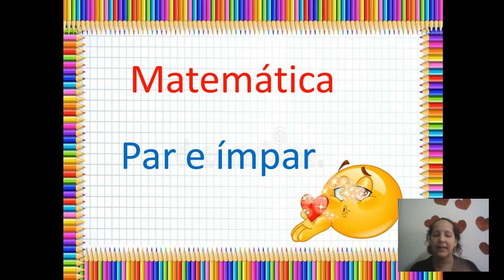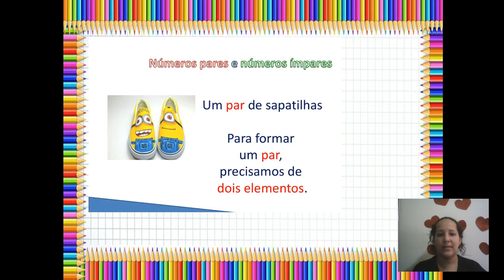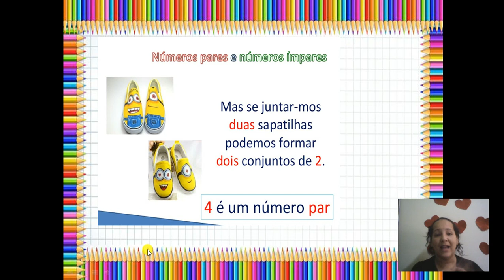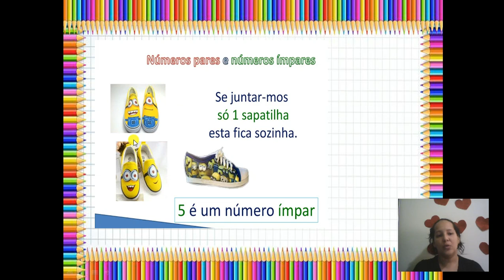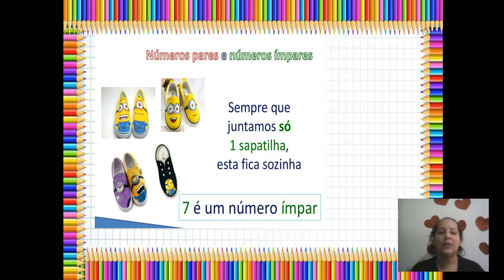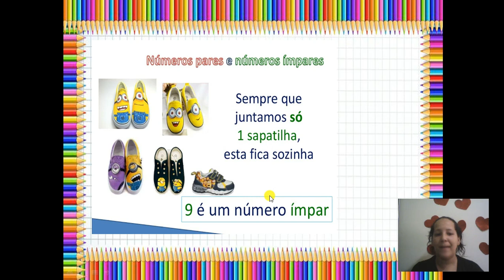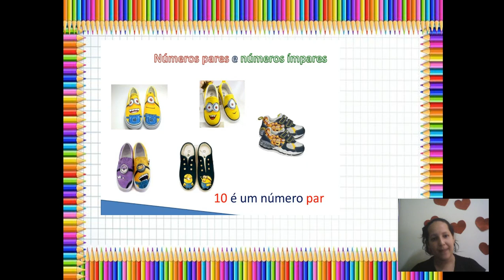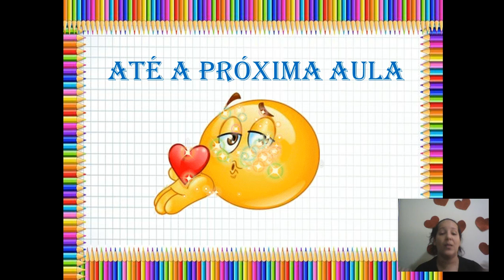1° Ano - Números pares e ímpares